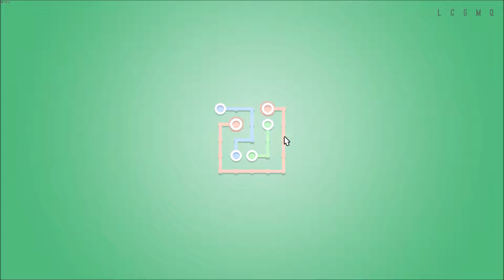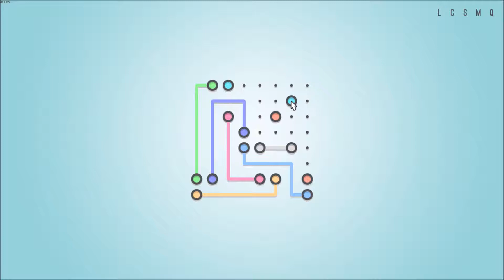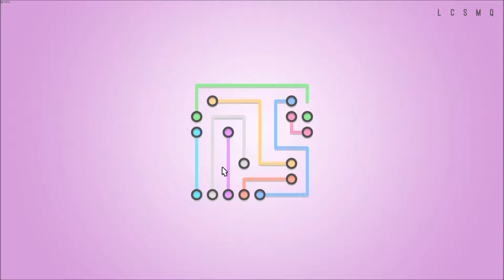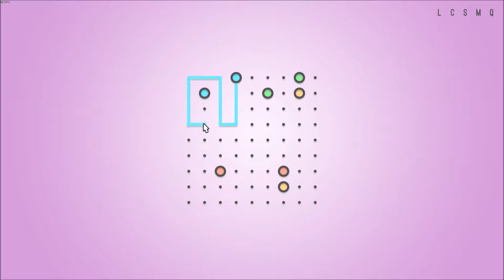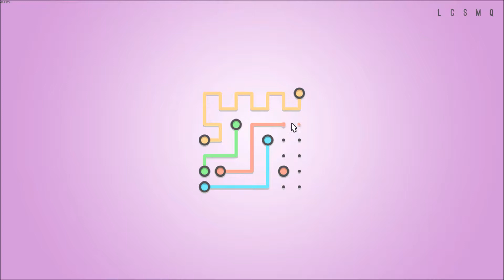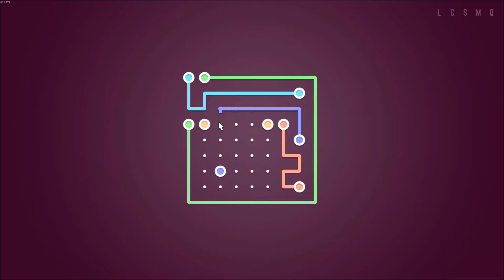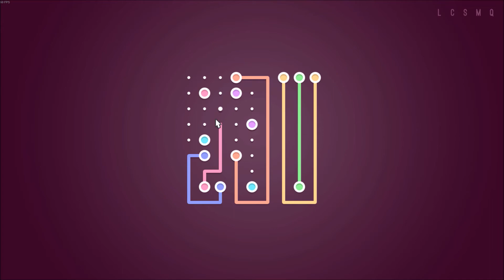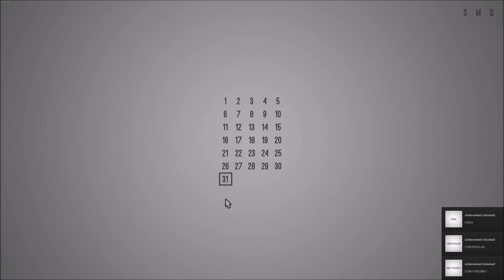Lines Free by Nestor Yavorskyy, level 1 to 30, 1080p - PC (Steam).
PC (STEAM) - Lines Free by Nestor Yavorskyy, level 1 to 30.

Lines Free by Nestor Yavorskyy is free to download from Steam @